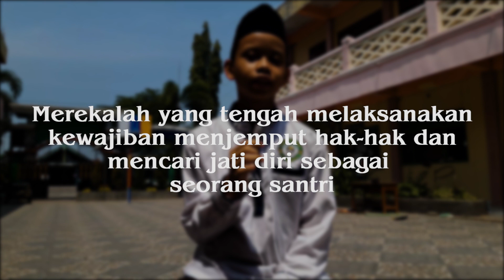Stay DiAqobahAja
Pendapat beberapa Santri tentang kesan nyantri di PP. Al Aqobah ditengah kondisi pandemi.